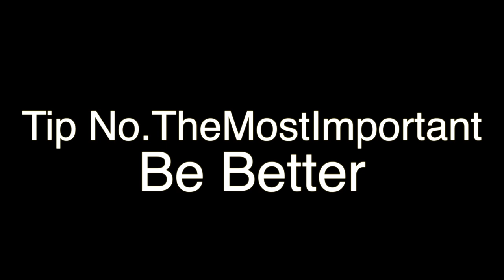How Could You Beat a Higher Level Player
This video gives a few tips to play against higher level players, but the most important one is try to be better.

For ONLINE 1 ON 1 COACHING